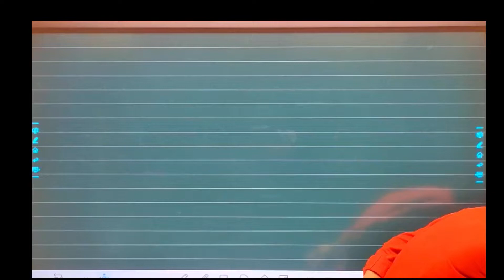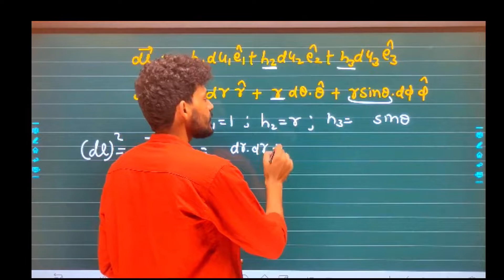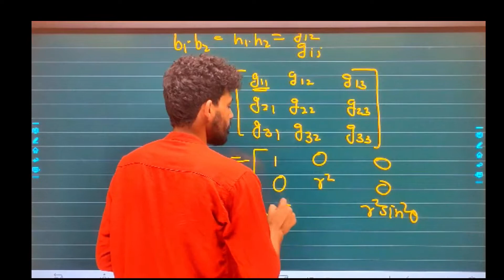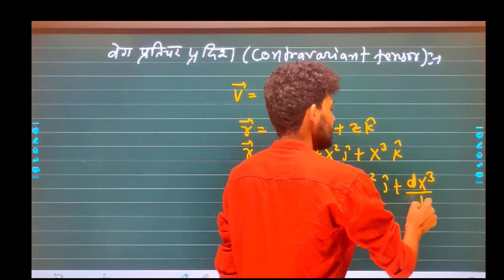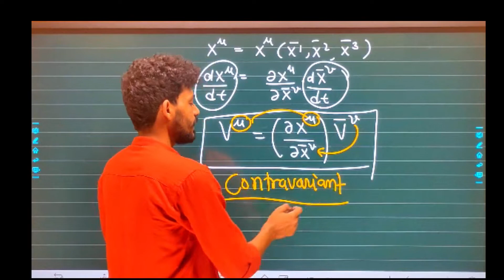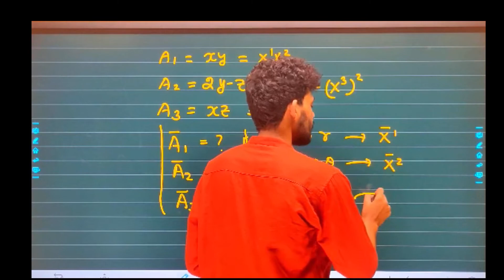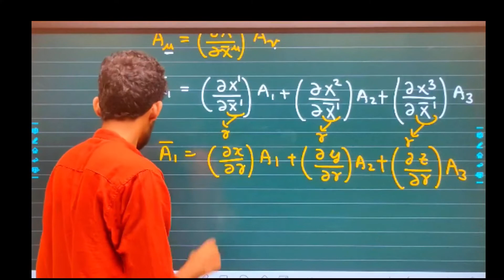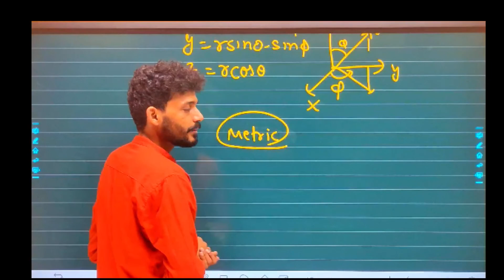L-04 || questions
Teaching by:- Mr. Banwari kumawat (IIT Bombay)

IITBombay_Fomma_Educational_hub